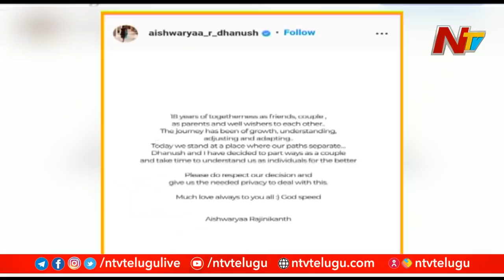Hero Dhanush, Wife Aishwaryaa Rajinikanth Separate after 18 Years of Togetherness | Ntv